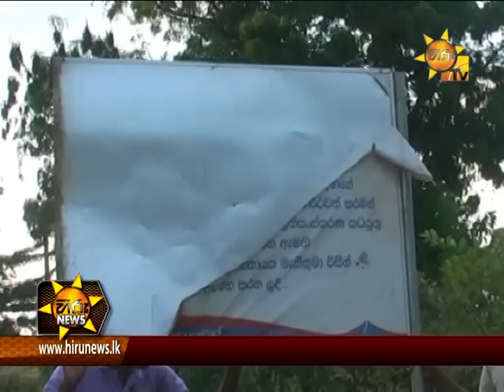Hiru TV News Rathu Miniththuwa |kekirawa road. | 2014-01-20